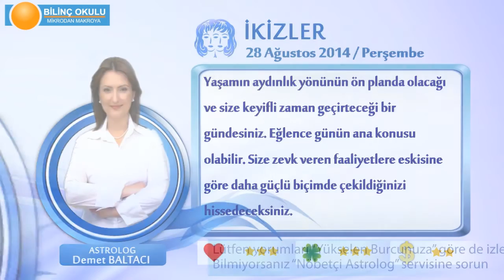İKİZLER Burcu, GÜNLÜK Astroloji Yorumu,28 AĞUSTOS 2014, Astrolog DEMET BALTACI Bilinç Okulu